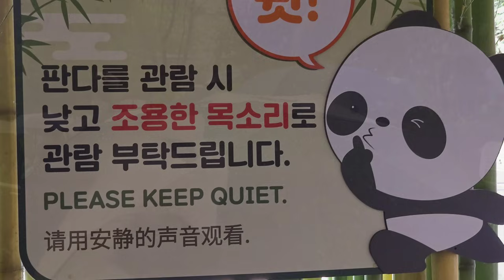에버랜드 판다월드 오늘도 티격태격 후이바오 엄마 똥 쌌어? 용인판다싸움 🐼 🐼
에버랜드 판다월드 엄마 오이가! 저거 호박이야! 대나무야!!